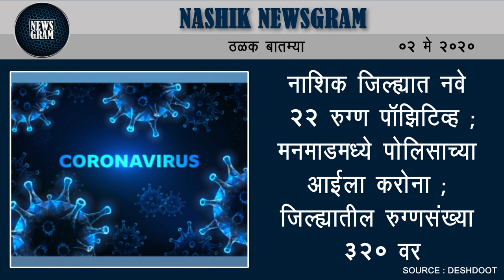नाशिक : विशेष रेल्वेने साडेआठशे परप्रांतीय उत्तरप्रदेशला रवाना | Nashik Newsgram | 02 May 2020